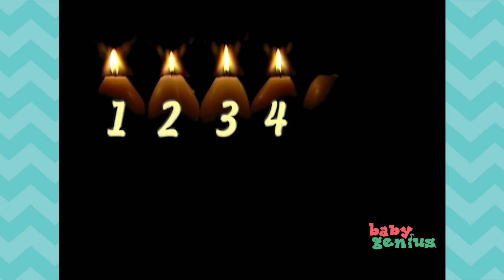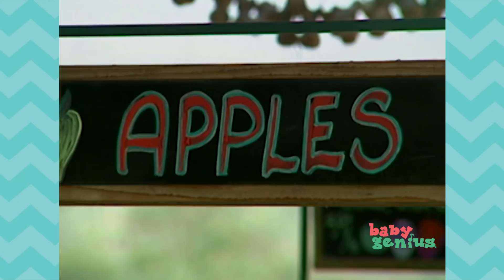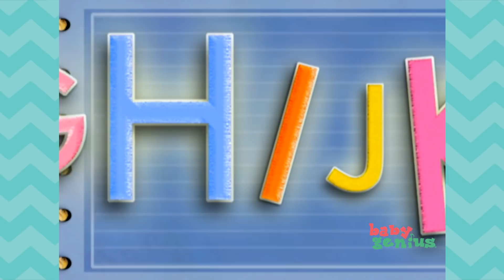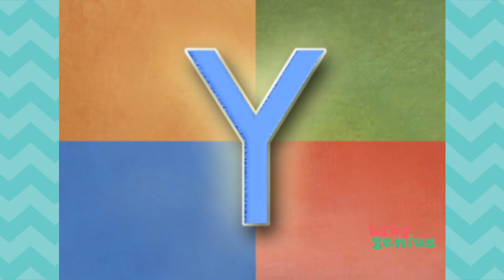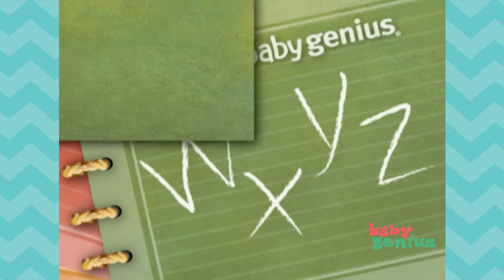Jingle Bells Jingle Bells | Christmas Songs For Kids | Nursery Rhymes For Toddlers by Baby Genius